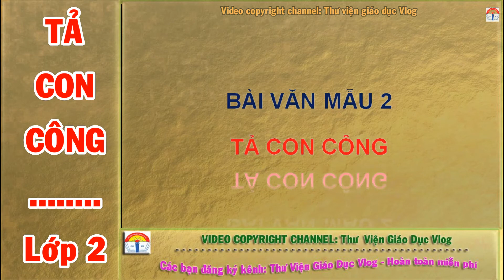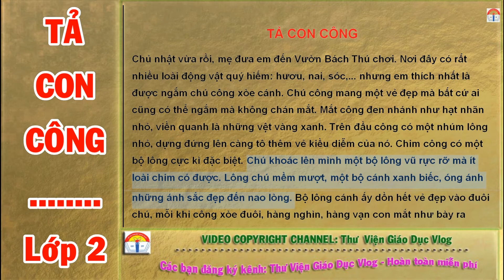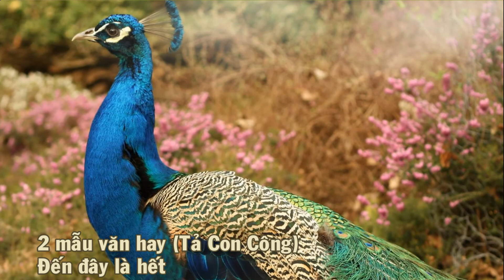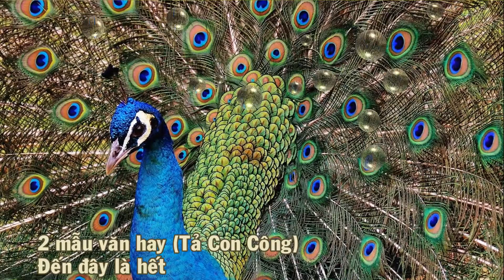TẢ CON CÔNG|Tập làm văn lớp 2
Video hướng dẫn:
TẢ CON CÔNG .